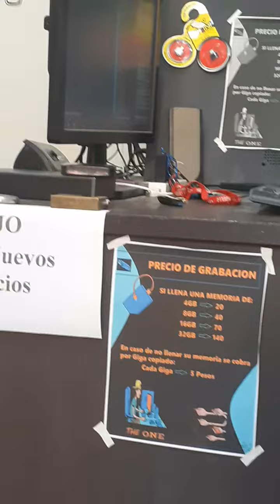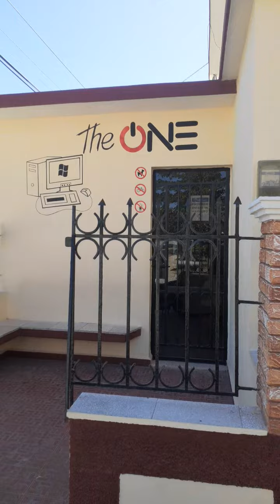The One " COPIADOR de Villa Nueva Holguín 🇨🇺 Cuba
🔴EN VIVO Y EN DIRECTO 🔴BUENAS FAMILIA espero todo les vaya bien aquí les muestro cómo son los barrios de Holguin Cuba 2023 desde mi ángulo.🔴EN VIVO Y EN DIRECTO DESDE HOLGUIN 🔴
ÚNETE AL CHAT Y PREGUNTA LO QUE DESEES YO RESPONDERÉ ASÍ MISMO 🤣
✅Espero que me dejes un comentario de que te pareció el vídeo y sigue leyendo 👇👇👇 que hay más de mí por allá abajo 😉😁👍

Aquí estoy en contacto directo y diario con todos 😎😅👍💚
✅Bienvenidos a este vídeo y a mí canal si eres nuevo y Si 😍Te GUSTA 💚  Subscríbete 👇 siguiendo este link👇👇👇👇👇👇.

✅Soy LuiX Alkimista ( LuixAlkimista ) un Youtuber Cubano ( YoutuberCubano ) de Holguín ( YoutuberHolguinero ) un youtuber holguinero y mi canal es de contenido de Entretenimiento aunque también puede ser que encuentres algunos vídeos de relajación ejemplo , pero en su mayoría son vídeos de mis viajes y de cosas que encuentro interesantes o útiles.
Si te gusta mi contenido y mi canal únete a nuestra familia, déjame tu COMENTARIO para saber que te gusta y dime de qué quisieras que hablara en próximos vídeos.
Me ayudaría mucho si COMPARTIERAS este vídeo con personas que les pueda interesar este canal así como otros que creas que pueden hacer que crezca nuestra familia.
Puedes comentar o enviar  preguntas las cuales responderé rápido seguramente.
💚Puedes también seguirme en mis redes
✅DONACIONES 😁👍
MLC 9️⃣2️⃣2️⃣5️⃣🔹0️⃣6️⃣9️⃣9️⃣🔹9️⃣6️⃣6️⃣1️⃣🔹8️⃣7️⃣5️⃣2️⃣

✅Puedes ver mas de mi contenido siguiendo estos links

Luix Alkimista, Luix Youtuber, Luis Enrique, Luis Paneque,  Youtuber, LuiX influencer, Luix , Youtubers Cubanos, Youtubers Holguineros
🔴EN VIVO Y EN DIRECTO DESDE HOLGUIN 🔴
QUE HACES AQUÍ ABAJO YA QUE ESTAS DÉJAME UN COMENTARIO 😜
PARA LOS INTERESADOS SI ME DAS UNA DIRECCIÓN VOY Y TE MUESTRO COMO ESTÁ ACTUALMENTE.

¿Que haces aquí abajo?😒 ¿Que buscas? 😞
Bueno pues ya que estás aquí 👇baja más 👇y déjame un 💬comentario 💬sobre cómo mejorar el canal 🙌y que quisieras ver en él. 😉 Me ayudarías mucho.💚👍